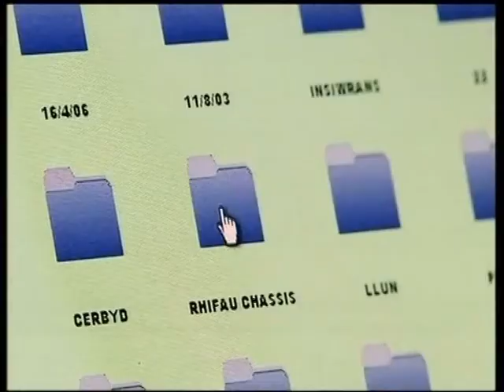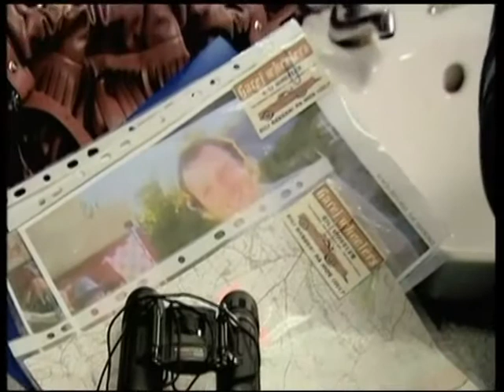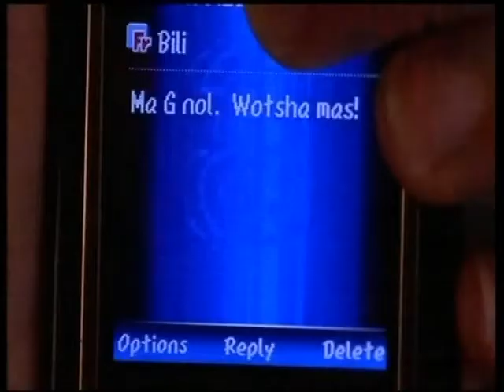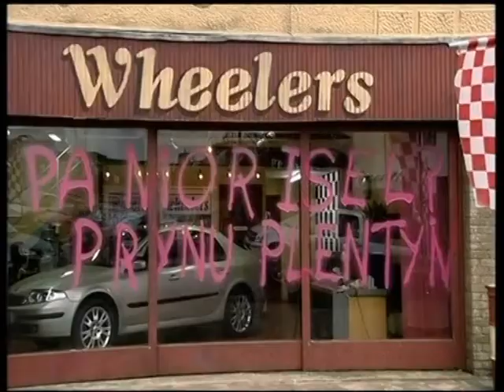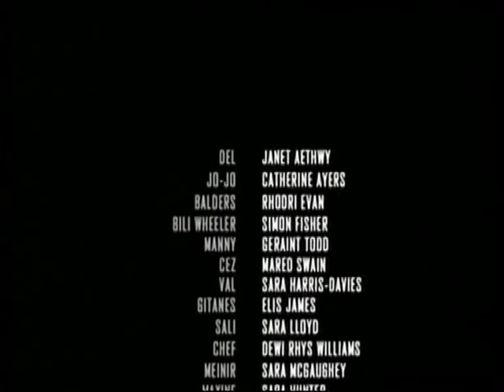Cowbois An Injans Series 2 Ep 6 - Subtitled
First broadcast on S4C 2007
'...a series of freshness, with a witty script, a strong cast and above all was great fun and hugely entertaining.'
Judges Panel, Celtic Film Festival 2007 - Winner Best Series